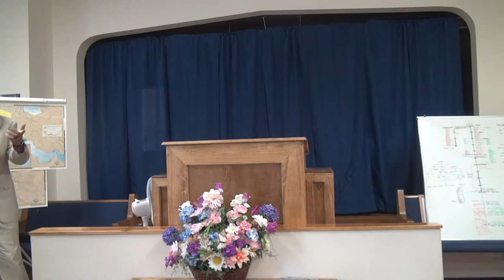Education - Part 2